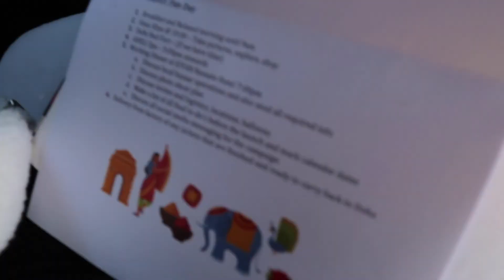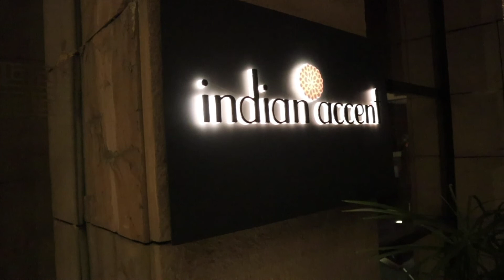BEHIND THE SCENES OF OUR COLLAB COLLECTION! GIRLY DELHI TRIP!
This collaboration collection I am working on with EatSleepBeFancy and NuhaSamarrae has been an experience of a lifetime! So many fun times and stressful times too! But in the end, we had the most amazing trip to Delhi to see our collection being made, hand embroidered an finished.

We explored Chandni Chawk, met with my production team, and saw our jackets being hand embroidered, bead by bead, crystal by crystal!